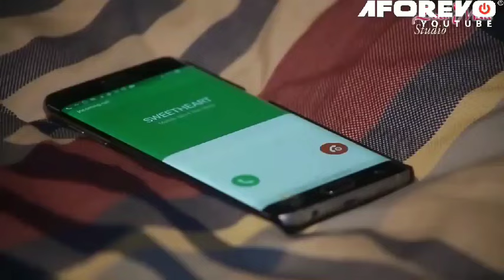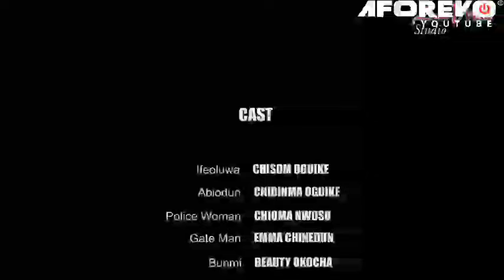Film chrétien - L'enfant qui prie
Une fille enfuie de sa maison, accusait sa tante d'avoir tenté de la tuer et considérer d'être folle pour celà mais l'intervention de Dieu...!!! @ambience-sesben4443